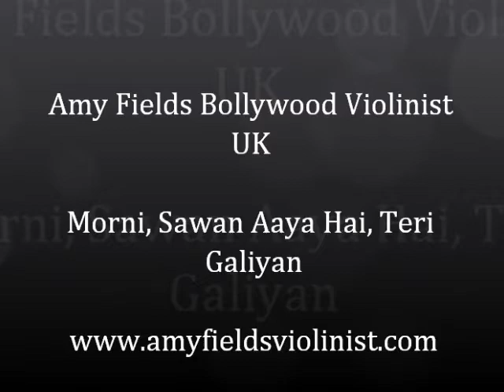Bollywood Violin Morni, Sawan Aaya Hai, Teri Galiyan, Violinist Hire UK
Amy Fields is one of the UK's top bollywood violinists specializing in Asian weddings and events.

based in manchester and Doncaster, travels UK wide